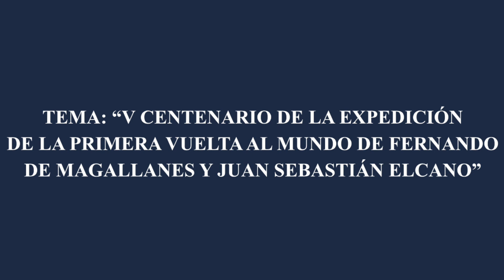Entrega de premios XI Certamen de pintura del ISFAS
El “V Centenario de la expedición de la primera vuelta al mundo de Fernando de Magallanes y Juan Sebastián Elcano” fue el tema propuesto para la recreación pictórica en el que se ha basado el Décimo Primer Certamen de Pintura del ISFAS.
La entrega de premios del certamen tuvo lugar en la RM. ALCÁZAR de Madrid, el martes 6 de octubre de 2020.